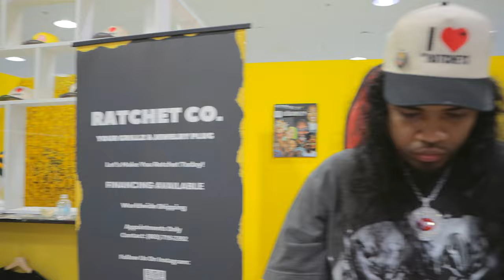OMEGA PROBATE GOT CRAZY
📸 WBSITE